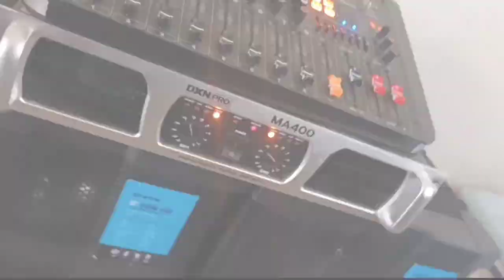LOKASIE KAT - AKAffect (Dre) ft. Deuces Wild(Official Music Video)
Mixtape: Geleentheid van n Leeftyd - AKaffect.

Credit: Eastern Cape Provincial Arts & Culture Council - Project Funder
Video Director and Editor: Ellie B J.v, Lord Jay Leeno(SQO)
Featured Artist: Boetza, Chillo and Choza (Deuces WIld)